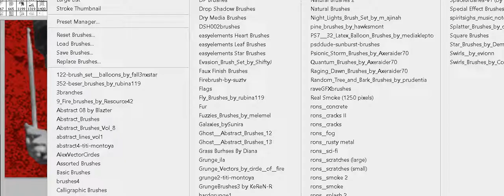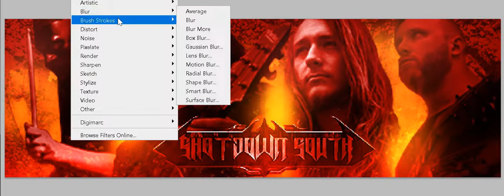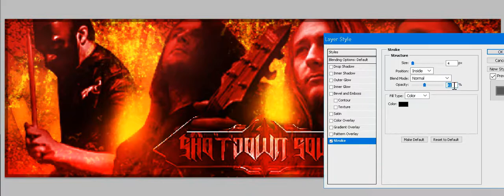Kyoshi Makes A Signature Part 1 (Shot Down South)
This is the start of what I hope to make into a full series. One of the main things I tend to do is make signature banners for others to use at any point. Here, I wanted to show the process in full with a recording. Now I could have spent longer on this one but with this being the start of doing something new, I wanted to make it concise and to the point. Of course this is sped up to make it easier to watch all the way through and to see the process in a more fulfilling way.

The signature in this video is for a band I recently discovered, called Shot Down South. I hope this was worth something to someone.